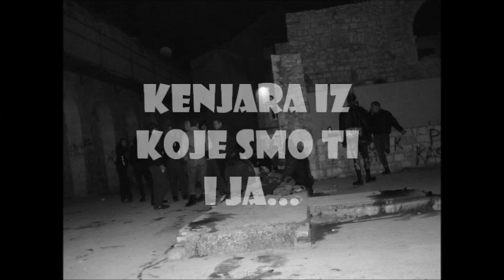P.U.B. - Kenjara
Pijanci ulaz besplatan

Vokali: Prka (r.i.p.), Neno
Gitare: Sina, Fetus
Bas: Milic
Bubanj: Zvone

Snimljeno tamo negdi 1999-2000 priko kazetofona,nakon dugo godina pronadjena kazeta,prebaceno u mp3 format, u cast dragom prijatelju Predragu Topicu Prki i generacijama splitskih pankera koji su se okupljali na vec kultnoj kenjari..